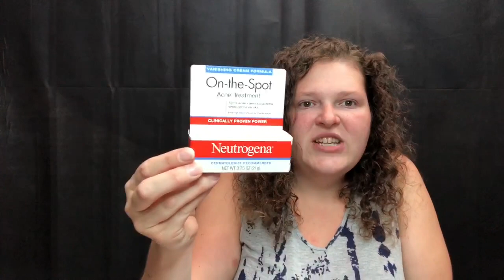Ibotta Walmart Hual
Andrew and Amber